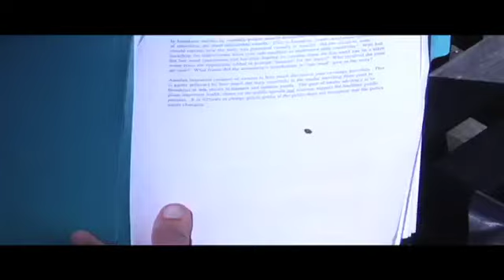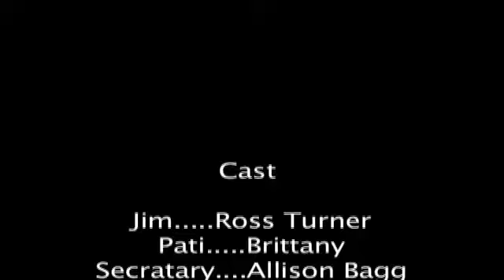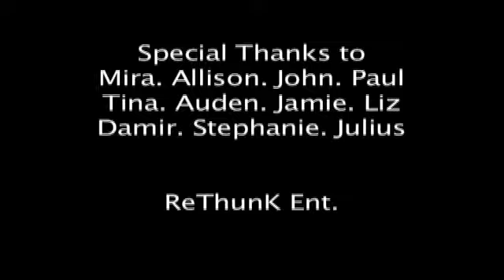Modest informants cut w/ music